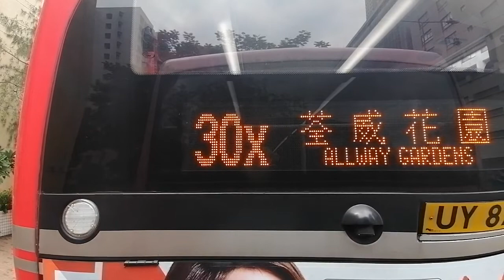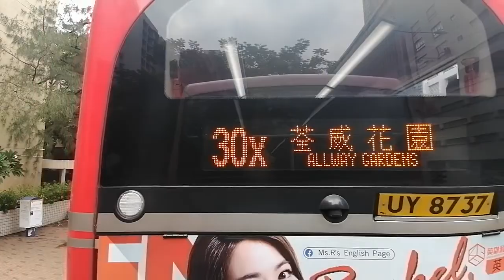[紅色巴士白色扶手]KMB V6X94 XH199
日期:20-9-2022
車牌:XH199
車隊:V6X94
時間:12:00
掛牌:S-270A
車型:Volvo B8L MCV 12.8M